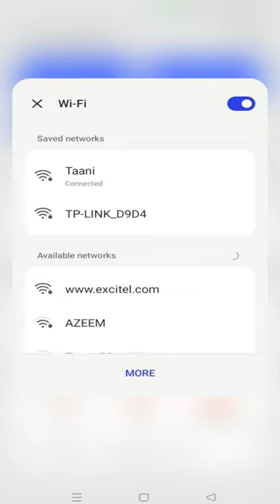tp link router password change || how to change tp link wifi router password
About : FE Biswajit is a YouTube Channel, where you will find technological videos in bangla, New Video is Posted Everyday